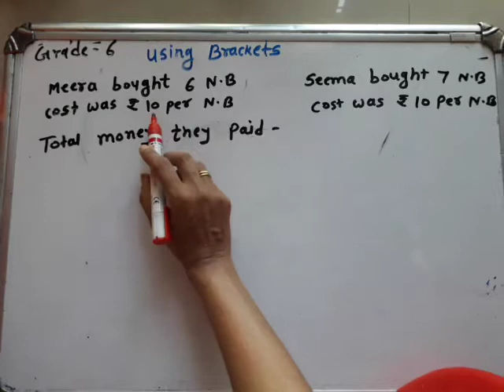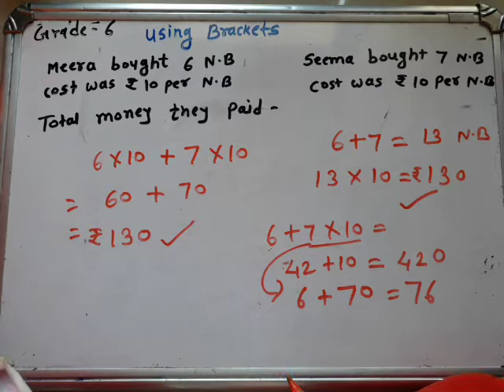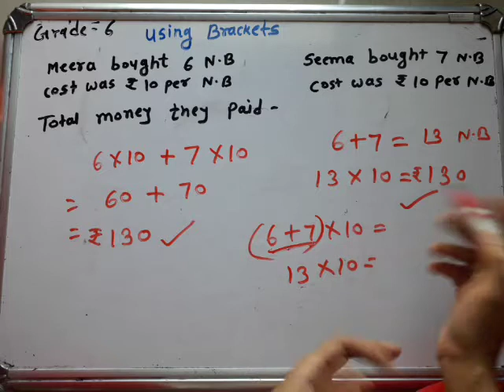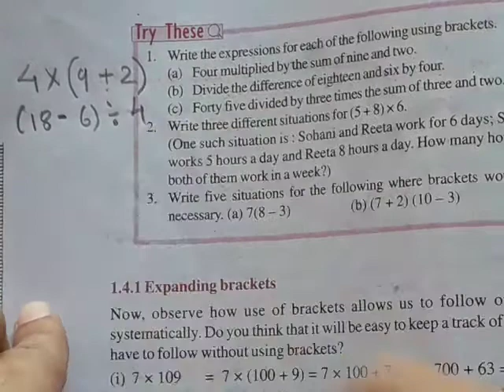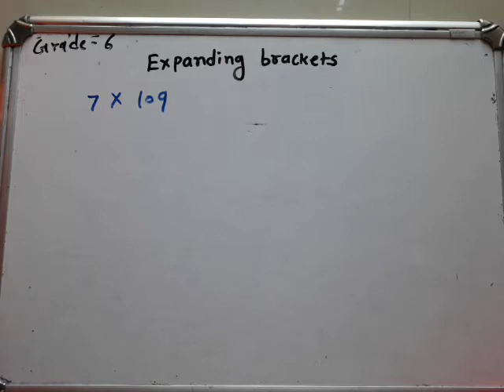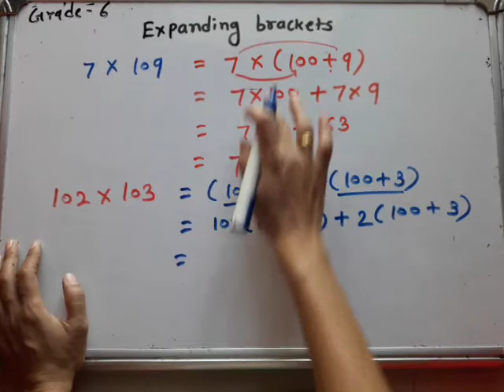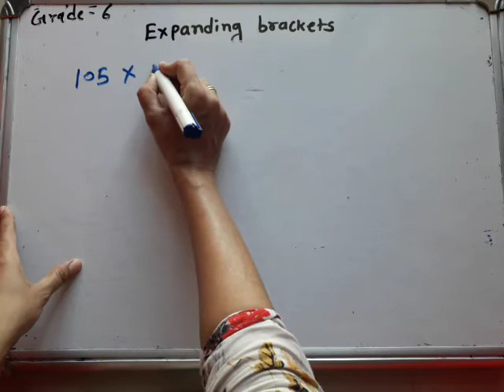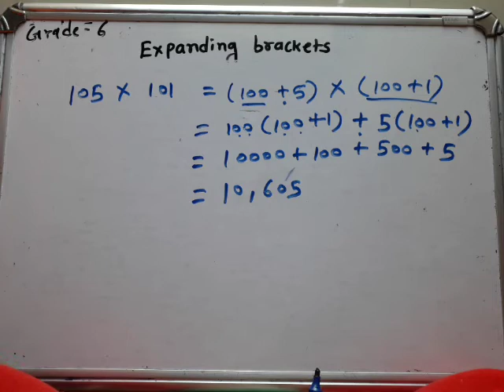Simplification ( Using brackets)